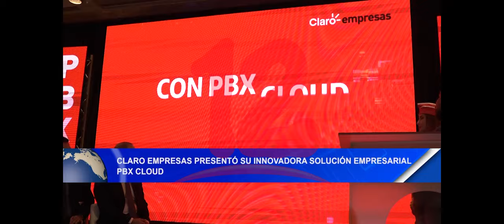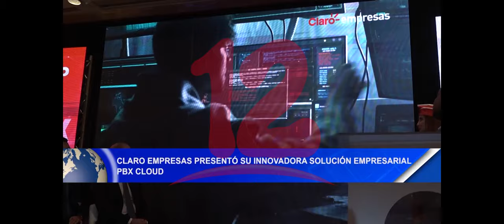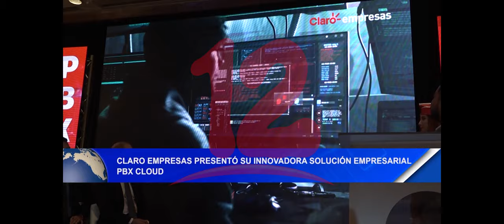Noticias12Nicaragua Claro Empresas presentó su innovadora solución empresarial PBX CLOUD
Claro Empresas presentó su innovadora solución
empresarial PBX CLOUD.